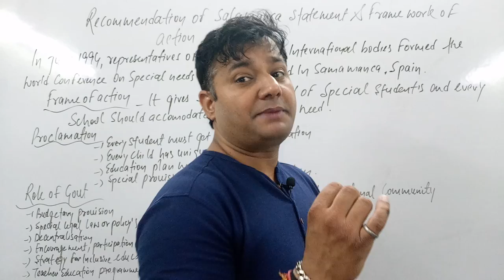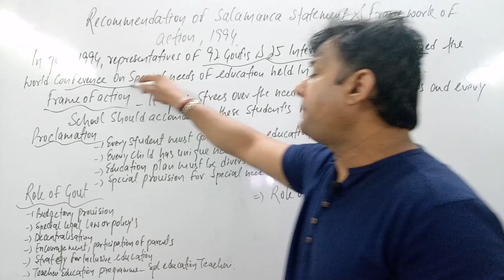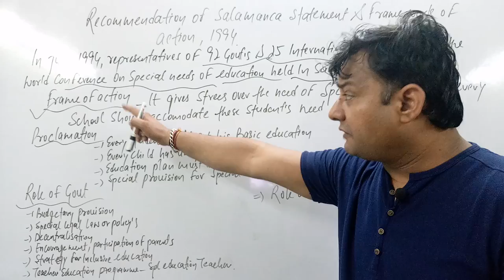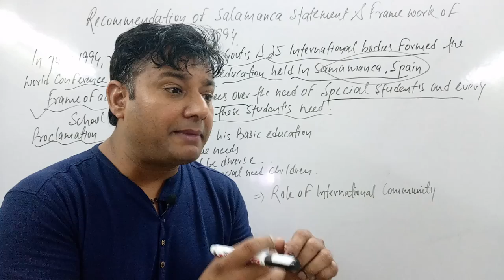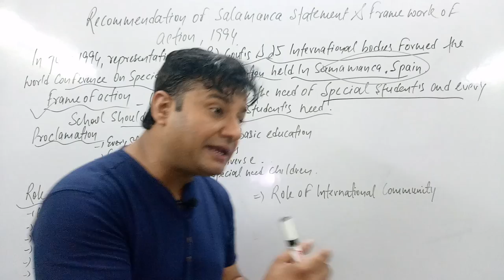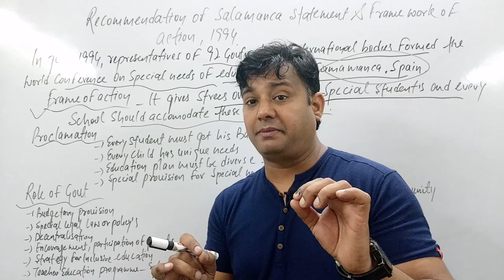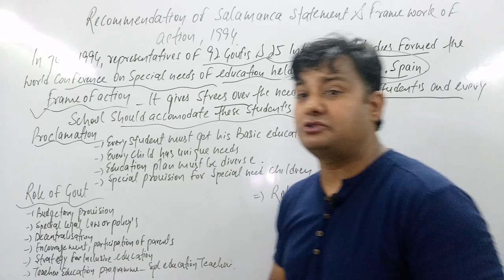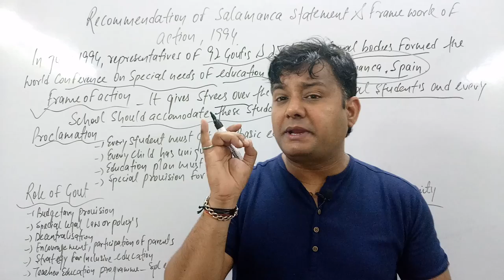SALAMANCA STATEMENT INCLUSIVE EDUCATION B.Ed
Recommendations of salamanca statement
Framework of action 1994 b.ed
B.ed inclusive education framework of action
By RAHUL SHARMA